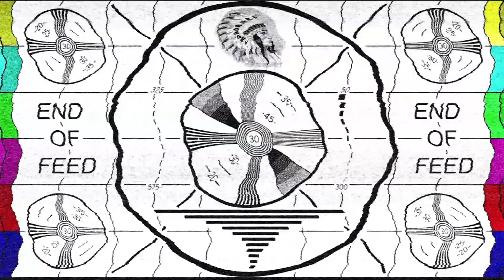It’s time for AliƧin’s Nightmare in Wonderland 🎃🐰👻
Remember last Halloween? So does everyone else... and except for that episode where we almost lost the Dormouse bobbing for Snickers, and the Cat thinking that real spiders would add "a really awesome touch"... it all went pretty well.

The Ultimate AliƧin Wonderland Tour. Reserve Your Spot Today!